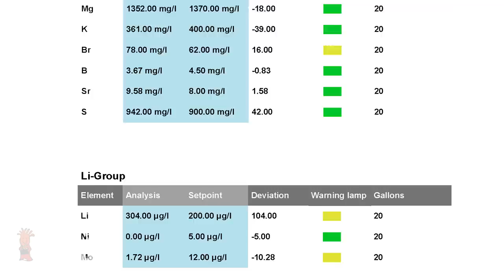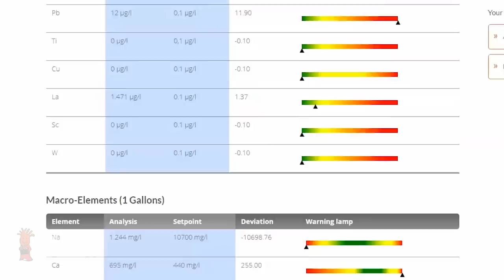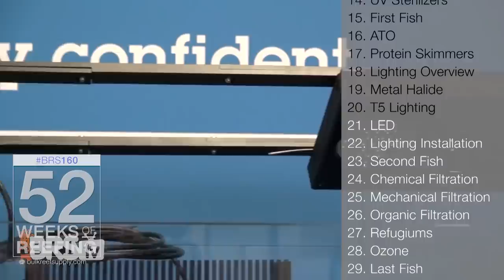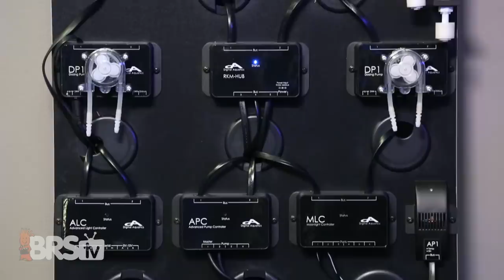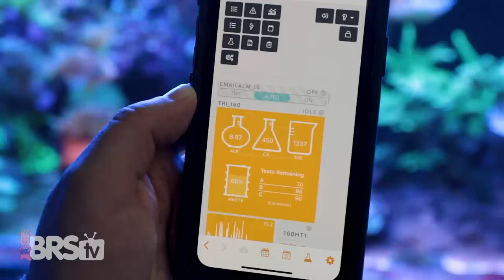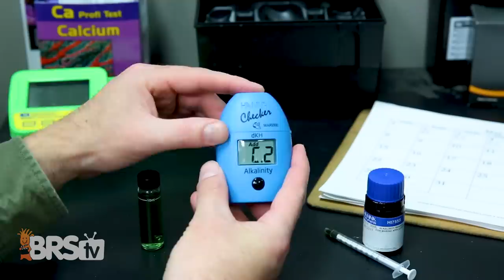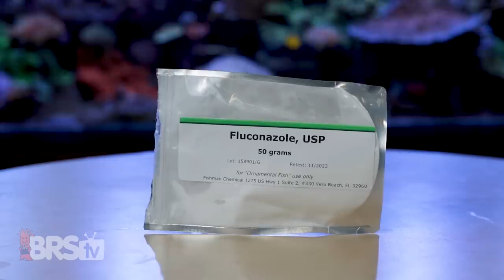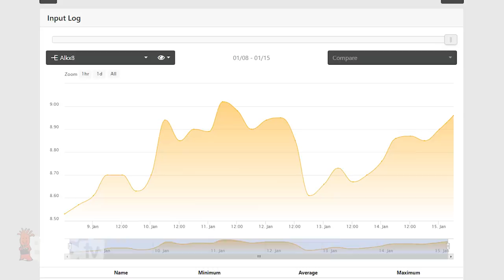Wins and Secrets of the BRS160.. 52-Weeks to 54-Months!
In this Part-I of our two part update, we share some never before released information about our most popular tank at Bulk Reef Supply...the BRS160! Also you get to find our most valuable WINS that has brought this tank from 52-Weeks to 240-Weeks and still going strong!

Start the BRS160 Journey from the beginning, right here!